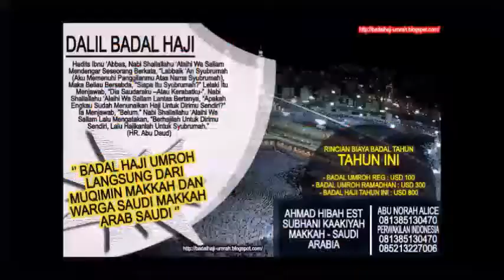Orang Yang Paling Tinggi IQnya - Ustadz Ahmad Zainuddin ( Satu Jalan Lurus )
Silahkan Hubungi :
IG : asadussahra IG : umrohekspansi